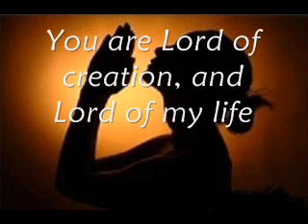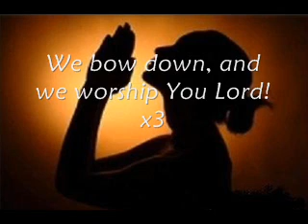We Bow Down